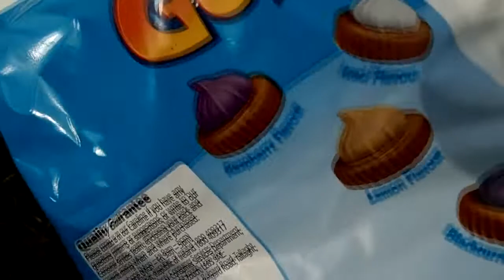Shopping! (28.08.13)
Just a fun little shopping vlog. ^^ I'm in Newcastle right now!